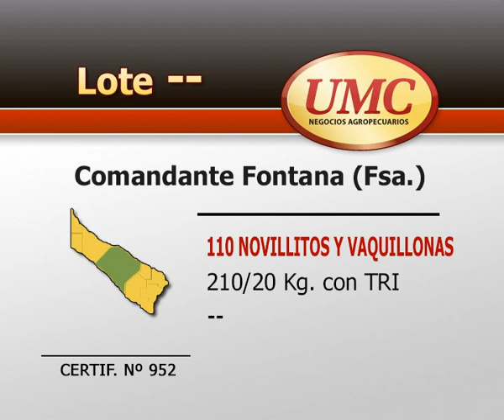UMC SEPTIEMBRE CERTIF 952